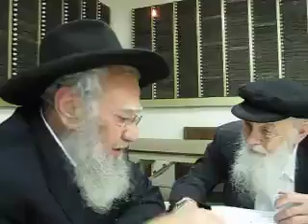שיח חסידים.. בין תפילת מנחה לערבית...הרב צבי יעקב ראסלר.. הרב חיים מאיר מינקאוויטש.. מנחם אב תש"ע..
שיח חסידים.. בין תפילת מנחה לתפילת ערבית...הרב צבי יעקב ראסלר.. הרב חיים מאיר מינקאוויטש.. מנחם אב תש"ע..